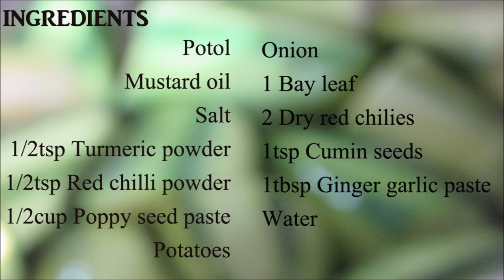পটল আলু পোস্ত- Aloo Potol Posto | Bengali Potol Recipe | Parwal Recipe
Hello, today I cooked Aloo Potol Posto. It's a very popular dish of Bengal. I love the taste of posto. You can avoid potato in this recipe if you want. Learn how to make potol_aloo_posto with step_eats .

Hope you enjoy this recipe.   thank you !